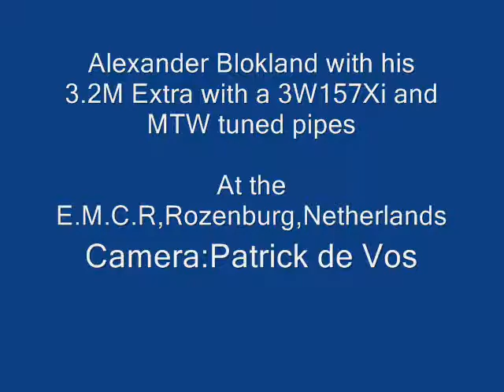Alexander Blokland with his Extra 3.2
Alexander Blokland with his Extra 3.2 at the Fly-inat modelflyingclub EMCR at Rozenburg,Netherlands